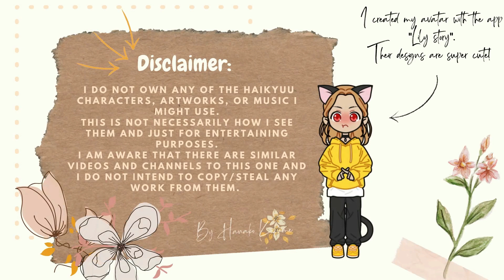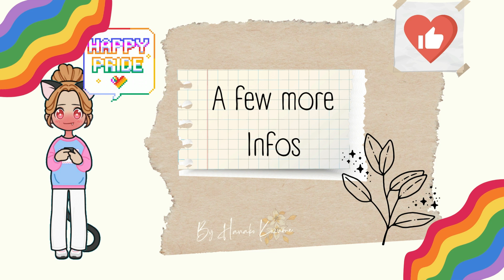"The Humor of Fate" - Soulmate AU pt.1 | KageHina - Fluff | Haikyuu Gacha Club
"You should try to get along with him. Who knows maybe he is your soulmate."
or a KageHina Soulmate AU. Fate has the best humor.

0:00 Intro
0:18 vid. Intro
0:37 Video